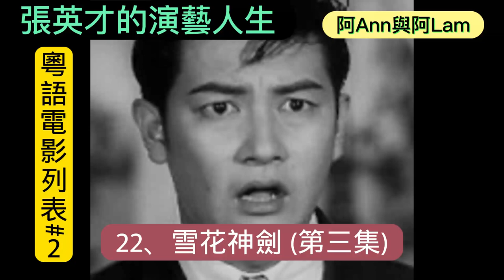張英才 張英才的演藝人生 張英才生平 張英才電影列表 02 粵語長片懷舊電影車婉婉 車綺芬